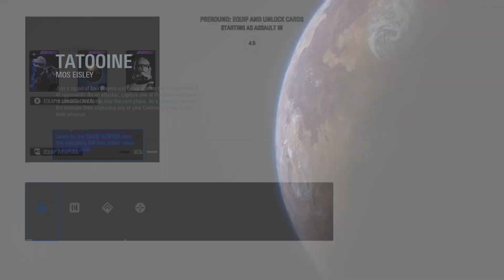This is where fun begins battlefront 2 co op